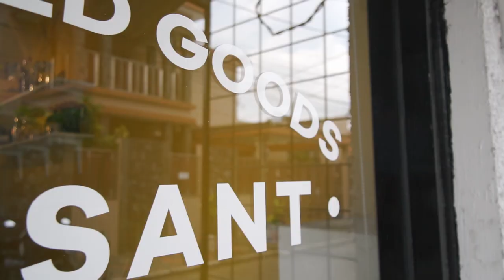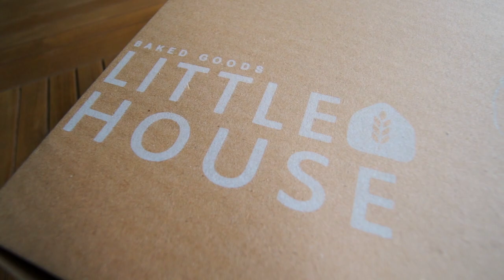TOKO PASTRY HIDDEN GEM DI JAKARTA SELATAN, BARU BUKA UDAH SOLD OUT | REVIEW LITTLE HOUSE BAKED GOODS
PENCINTA CROISSANTS, YUK NONTON!

Kita seneng banget nemu hidden gem di Tebet yang jual croissants dengan harga affordable banget. Kita review lengkap semua rasanya, yuk ikutin keseruannya! 🥐

[ TOKO PASTRY HIDDEN GEM DI JAKARTA SELATAN, BARU BUKA UDAH SOLD OUT | LITTLE HOUSE BAKED GOODS ]